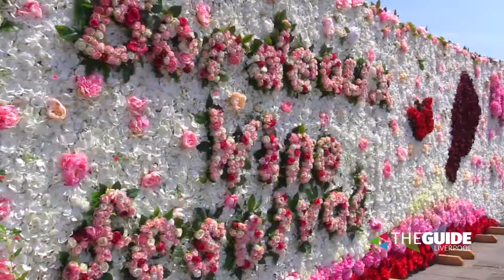All the highlights from the Three Festivals Tall Ships Regatta Weekend | The Guide Liverpool